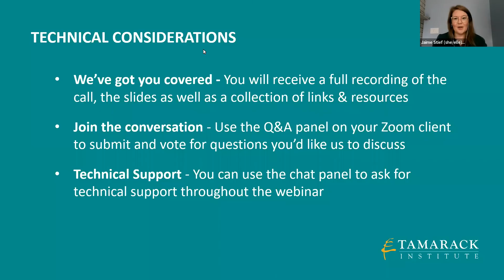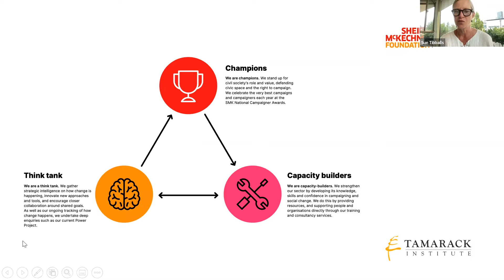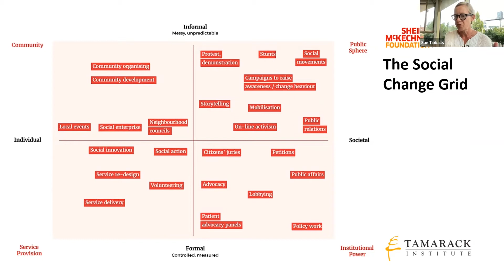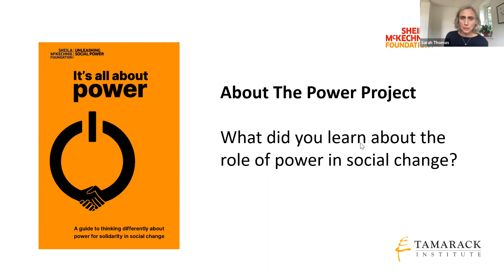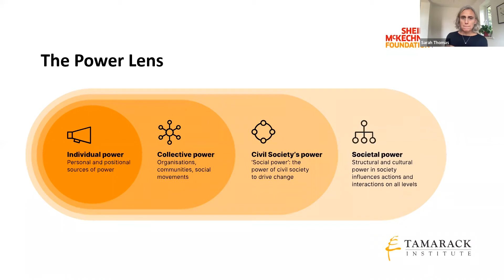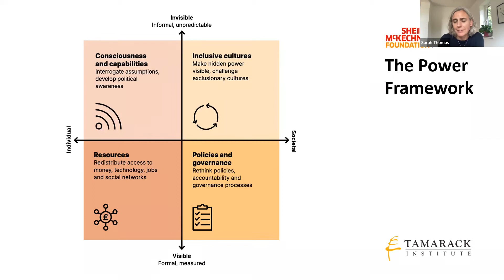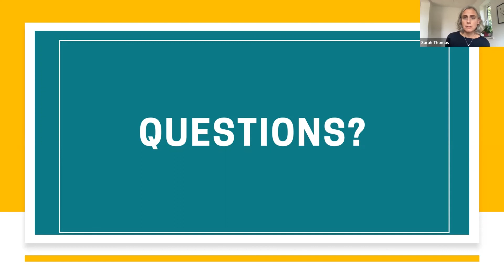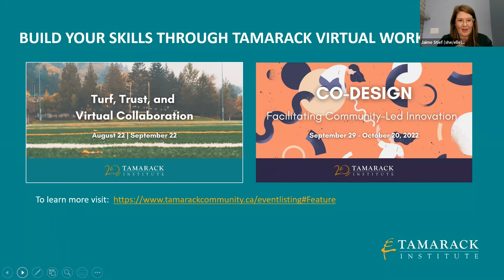Tamarack Institute Webinar: Civil Society, Power & Creating Bolder, Braver Social Change (2022)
Title: Civil Society, Power & Creating Bolder, Braver Social Change
Organizer: The Tamarack Institute
Date: July 27, 2022

This webinar recording explores what the chief executive and a project lead at the UK-based Sheila McKechnie Foundation discovered about social change in relation to power, based on the Foundation’s recent projects. The speakers discuss how to reimagine how we think about power to transform society and build solidarity in today’s increasingly complex times.